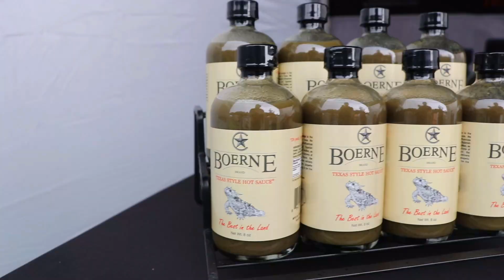Wayne Mueller and Ara Malekian (PART 1)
Previously Recorded (I finally upgraded my computer so I could get the video version of our podcast episode uploaded).

Pitmasters Wayne Mueller, of Louie Mueller Barbecue, and Ara Malekian, of Harlem Road Texas BBQ, sit down with us in the smoke room of Harlem Road Texas BBQ to talk all things barbecue.